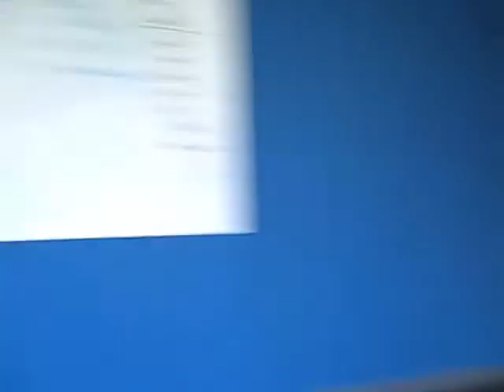Combining Kettlebell Power and Agility Movements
Group kettlebell classes at The Training Room in Avon, NJ